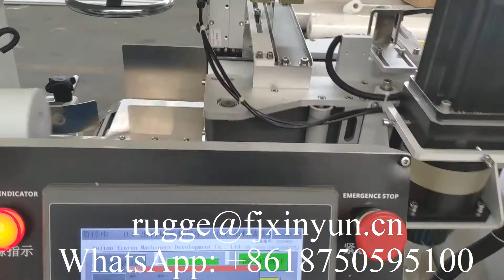Low price automatic toilet paper and kitchen towel paper machine production line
XY-TQ-A-G  Low price automatic toilet paper and kitchen towel paper machine production line